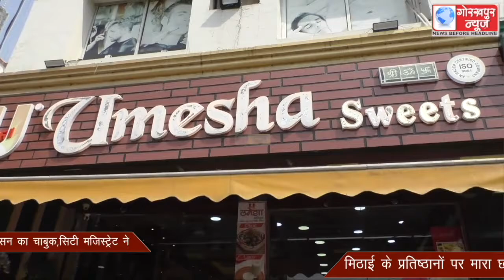होली त्यौहार के मद्देनजर दूसरे दिन भी मिलावटखोरों पर चला प्रशासन का चाबुक,सिटी मजिस्ट्रेट ने मिठाई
होली त्यौहार के मद्देनजर दूसरे दिन भी मिलावटखोरों पर चला प्रशासन का चाबुक,सिटी मजिस्ट्रेट ने मिठाई के प्रतिष्ठानों पर मारा छापा,जांच के लिए नमूने,कहा,आगे भी कार्यवाही रहेगी जारी